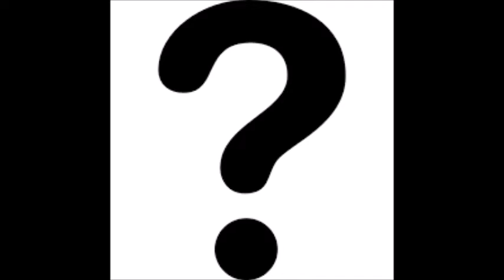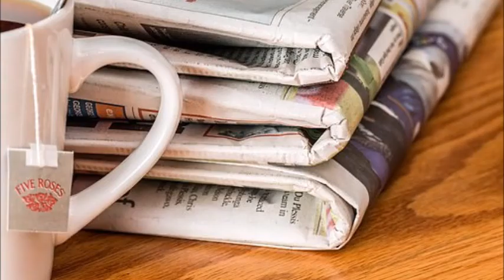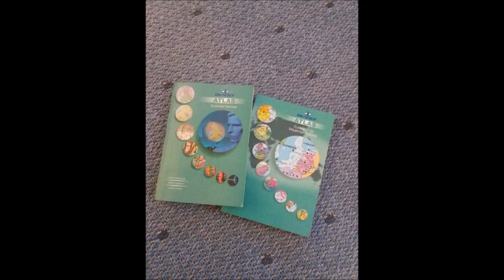Monaco liitetään Ranskaan v. 1962 - Miten maailma olisi reagoinut?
Mitä jos Monacon ruhtinaskunta oltaisiin liitetty Ranskaan vuoden 1962 aikana sellaisten käänteiden kautta jotka tuotiin esille Nicole Kidmanin ja Tim Rothin tähdittämässä Grace Of Monaco-elokuvassa? Millainen olisi ollut maailman reaktio tuohon kaikkeen? Entä olisiko Monaco edelleen tänä päivänä ranskalainen maailmankolkka? 🇲🇨🏙️🎬🇫🇷🌍